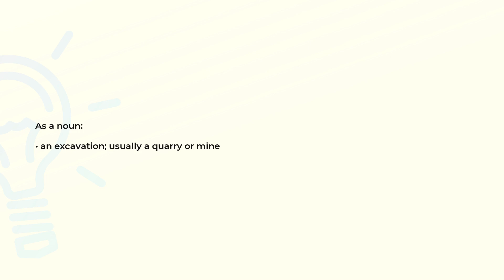What is the meaning of the word DELF?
Definition and spelling of the word DELF.

(00:00) Intro
(00:07) As a noun
(00:16) Spelling

As a noun (00:07):
• an excavation; usually a quarry or mine